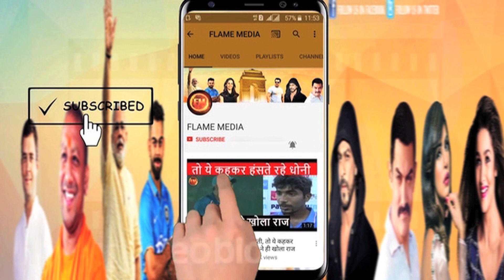तीसरे वनडे की टीम में होगा पूरा बदलाव.. ऊपर से नीचे तक बड़े खिलाड़ी होंगे बाहर